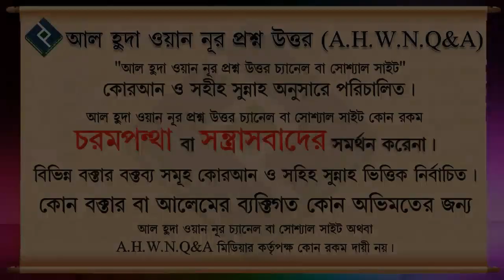প্রত্যেক ফরয নামাজের পর আয়াতুল কুরসী পাঠ করলে কি জান্নাতি হবে, যদি সে পাপকাজে লিপ্ত থাকে ᴴᴰ┇শায়েখ আখ